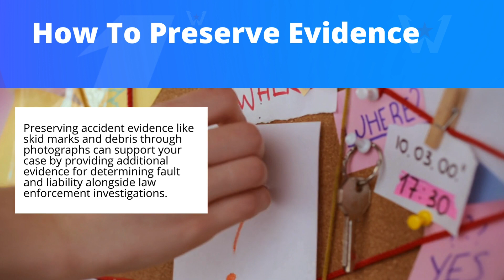What to Do If Injured in a Multi Vehicle Accident? - Super Woman Super Lawyer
Life can throw unexpected challenges our way, and one such challenge might involve finding yourself injured in a multi-vehicle accident. While no one anticipates being in such a situation, it's crucial to be prepared and aware of the steps to take in the aftermath. In this guide, we'll explore a comprehensive approach to handling the aftermath of a multi-vehicle collision, with a focus on practical and essential actions to ensure your safety and well-being.

Experiencing injuries in a multi-vehicle pile-up is undoubtedly a challenging ordeal. However, by following these practical steps, you can navigate the aftermath with a sense of control and ensure you receive the necessary support. Remember, safety is the top priority, and taking proactive measures immediately after the accident can significantly influence the overall resolution of the situation. Stay informed, stay calm, and prioritize your well-being and that of others involved. The best way to ensure that you get your full compensation is to contact Super Woman Super Lawyer. Our multi-vehicle pile-up lawyers are here to assist you, so fill out our free case evaluation form today!